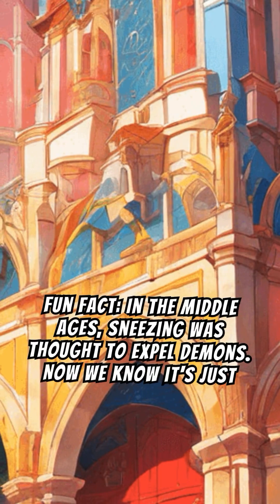Why Sneezing is Dangerous to Suppress: The Explosive Truth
Uncover the explosive truth about suppressed sneezes! Learn why holding in an 'achoo' might be riskier than you think. Perfect for chronic sneeze-stoppers, health enthusiasts, and anyone who's ever tried to ninja their way through a quiet library sneeze. Warning: May cause sudden urges to sneeze freely and proudly in public spaces.